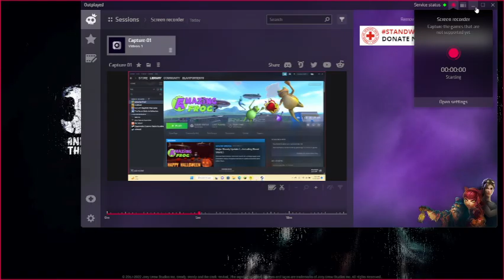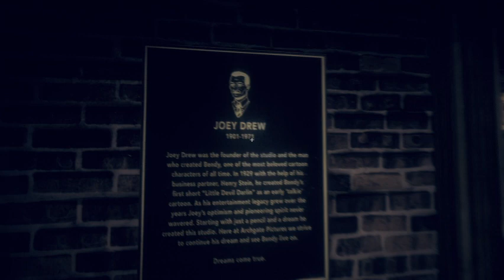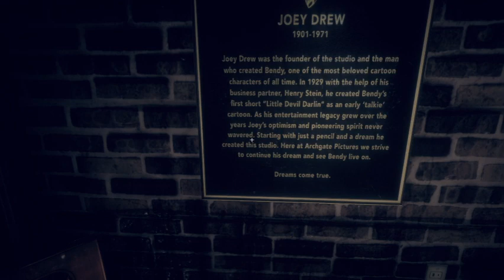Bendy and the Dark Revival pt 1 covered in ink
dont watch this at night